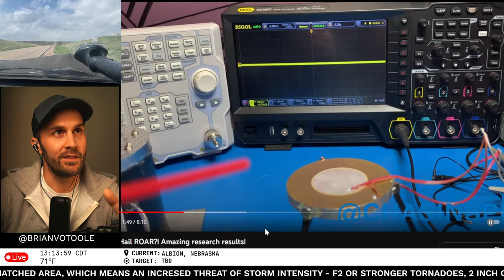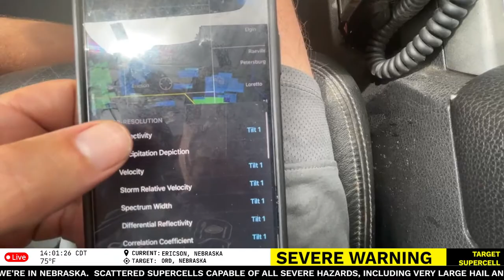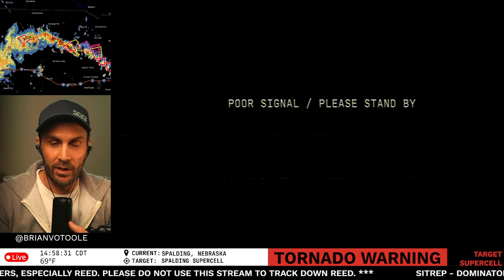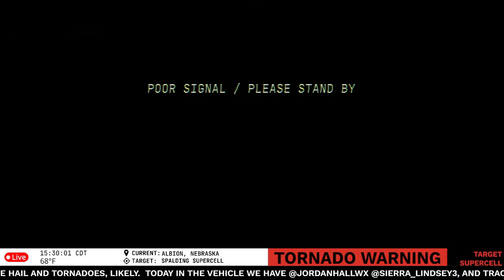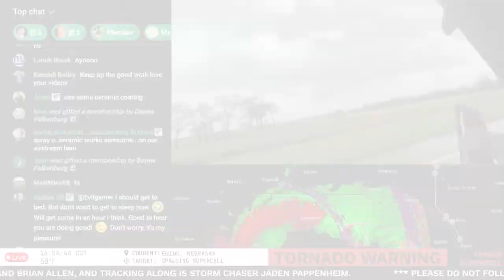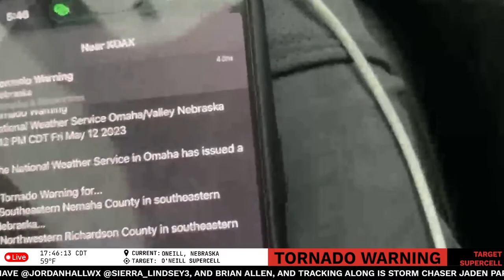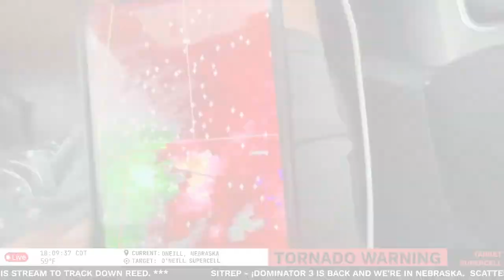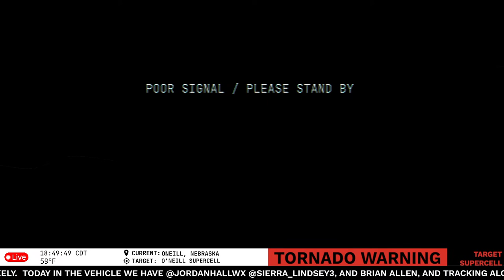Spalding, NE Tornado Livestream - As It Happened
SITREP - Dominator 3 is back and we're in Nebraska.  Scattered supercells capable of all severe hazards, including very large hail and tornadoes, likely.  Today in the vehicle we have @Jordanhallwx @sierra_lindsey3, and tracking along is Storm Chaser Jaden Pappenheim.  Do not follow professional stormchasers, do no track Reed down.

Follow me along on the live map, but do not track me down PLEASE